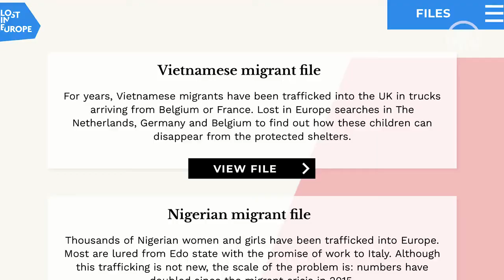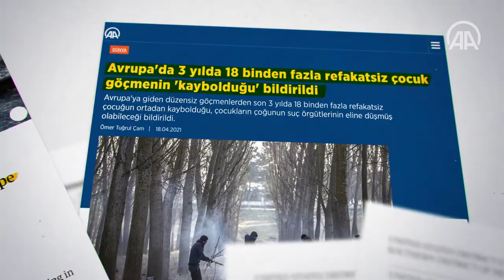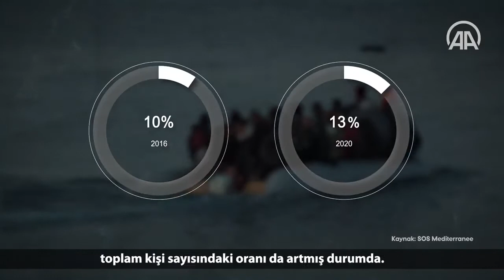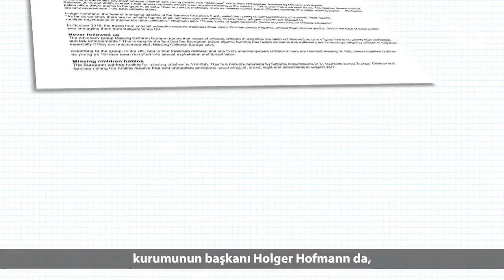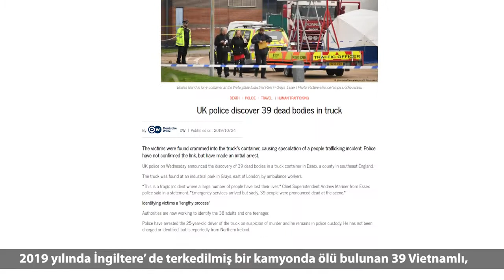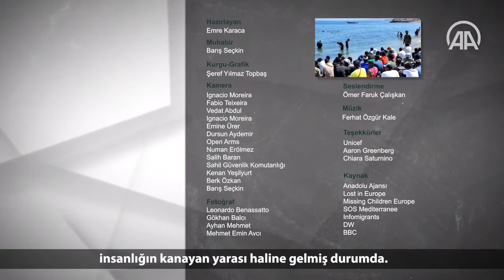Avrupa’da göçmen çocuklar neden kayboluyor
Avrupa’ya yeni bir hayata adım atmak amacıyla giden göçmen çocukların yolculukları ve sonrasında yaşadıkları birçok acı tabloyu gözler önüne seriyor.